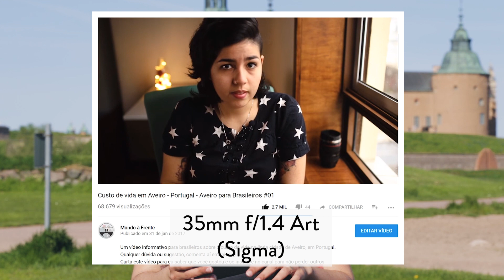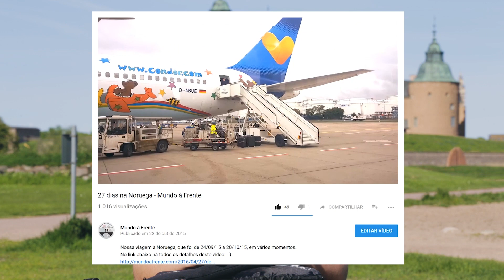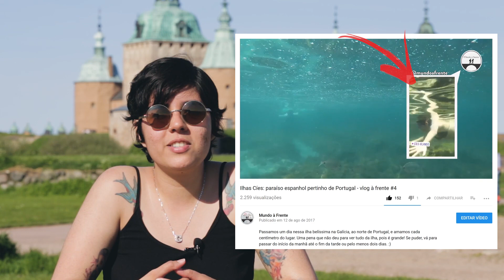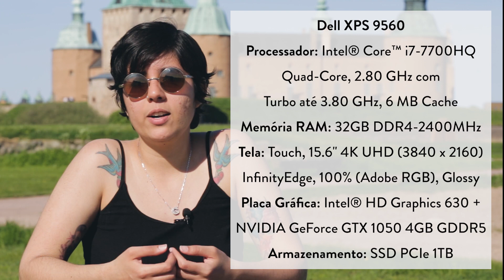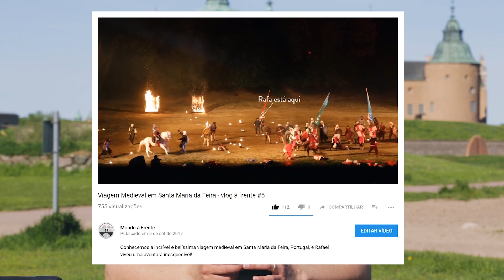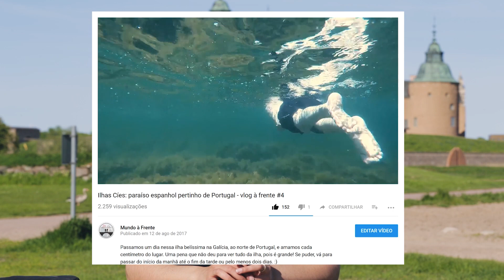O que eu uso para produzir os vídeos para o canal? - Mundo à Frente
Nesse vídeo eu divido com vocês todos os equipamentos e programas que eu já usei e uso para produzir os vídeos (de informação ou vlogs) para o canal. :D

Como foi pedido, segue abaixo a lista de itens mencionados no vídeo.

Câmeras:
Canon 6D
Sony FS5
Sony PMW-200
GoPro Fusion

Lentes:
EF 24-70mm f/2.8L II USM (Canon)
35mm f/1.4 Art (Sigma)
85mm f/1.8 USM (Canon)
24-70mm f/2.8 G2 (Tamron)
70-200mm f/2.8 G2 (Tamron)

Estabilizador/Gimbal:
SPG Live (Feiyutech)

Outros acessórios:
Kit de lentes para celular (grande angular, macro e olho de peixe)
Bolsa à prova d'água para celular
Rebatedor 5 em 1: 56cm (Caruba)
Rebatedor 5 em 1: 90cm x 120cm
Microfone lapela By-M1 (Boya)
Microfone boom

Drones:
Mavic Pro (DJI)
Spark (DJI)

Mochilas:
Computrekker Plus AW (Lowepro)
Active Backpacker II (Manfrotto)

Tripés:
Alta+ 264AO (Vanguard)
Befree Color (Manfrotto)

Notebook Dell XPS 9560
Processador: i7-7700HQ Quad-Core, 2.80 GHz com Turbo até 3.80 GHz, 6 MB Cache
Tela: Touch, 15.6" 4K UHD (3840 x 2160) InfinityEdge, 100% (Adobe RGB), Glossy
Placa Gráfica: Intel HD Graphics 630 + NVIDIA GeForce GTX 1050 4GB GDDR5
Armazenamento: SSD PCIe 1TB

Programas:
Adobe Premiere
Adobe After Effects
Adobe Lightroom
Adobe Photoshop
Adobe Audition

☛ Strobel & Santos: Assessoria Brasil x Portugal. Indique que veio pelo "Mundo à Frente" e ganhe um desconto

☛ Remessa Online: Economize ainda mais nas transferências internacionais com o cupom "descontoafrente"

☛ BeeCâmbio: Utilize o cupom "descontoafrente" na compra de moeda estrangeira ou cartão de viagem

☛ Uniplaces: Ganhe um desconto na taxa de serviço ao usar o código "DESCONTOAFRENTE18"

☛ Bancos: Conheça nossas duas sugestões gratuitas e abra sua conta européia independente de onde esteja